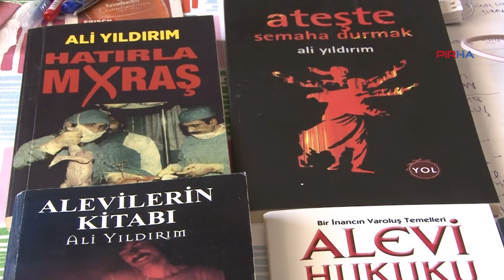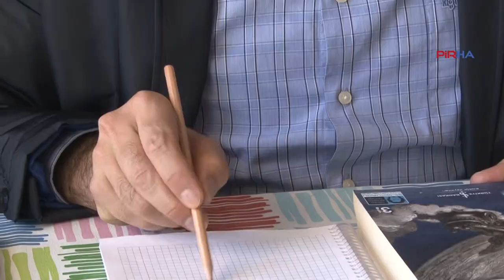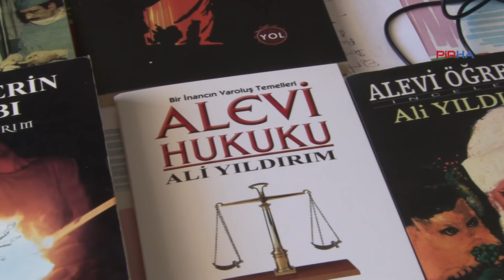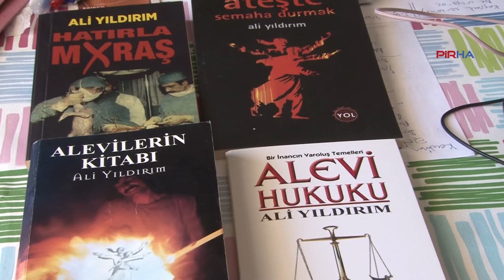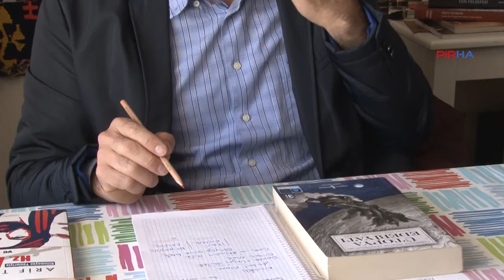'Alevilikte değişmeyen, kendisini yenileyemeyen kurallardan söz edilemez'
PİRHA – Yazar Ali Yıldırım, Alevi inancındaki “Yol Bir Sürek Bin Bir” sözünü açıkladı. Alevi inancının, bütün zaman ve coğrafyalarda değişim gösterdiğini belirten Yıldırım, “Hayatın gerçekliği sürekli değiştiği için Aleviliğin kendi varlık kuralları da sürekli değişmek durumundadır. Yani Alevilikte değişmeyen, kendisini yenileyemeyen kurallardan söz edilemez” dedi.